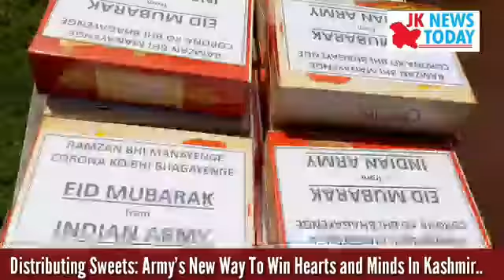Army shares Eid sweets with Kashmiris | Jk News Today